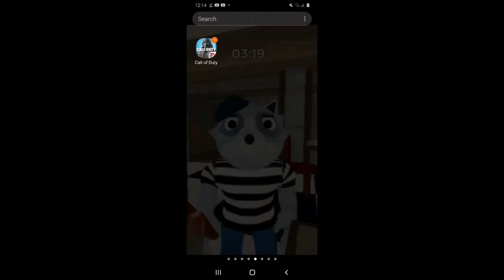Ooh, What Does This Button Do? Meme